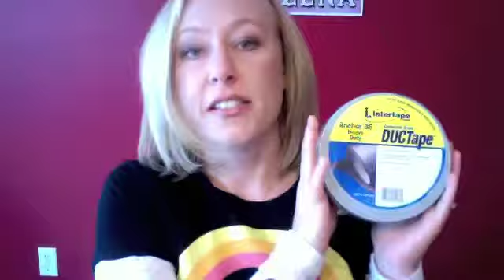Child Labor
Zen, an organizational expert, provides tips for streamlining your household.